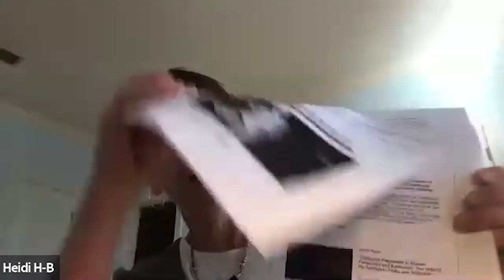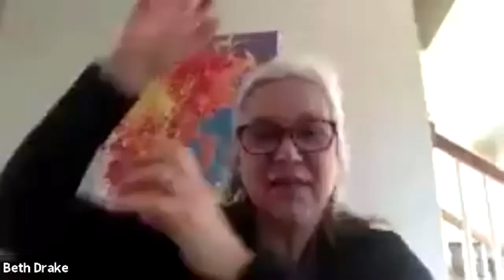Adapting to the Challenges of the Pandemic: Across Ages and Stages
Westminster is a caring and compassionate church. We strive to balance ministry to our members with outreach in the community. To us, loving God with heart, soul, mind, and strength means the commitment of all our many gifts to the service and glory of God.